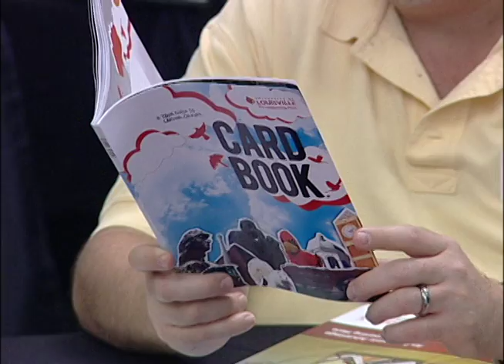Legacy Day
UofL runs in the family for these Cardinals.  Legacy Day is a chance for Admissions to get former students back on campus and attract their children to become future students.